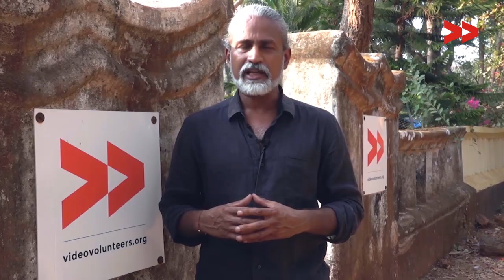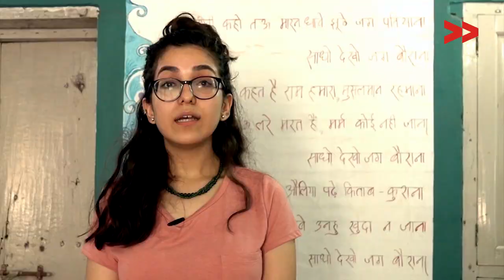Powerful Voices, Powerful Communities